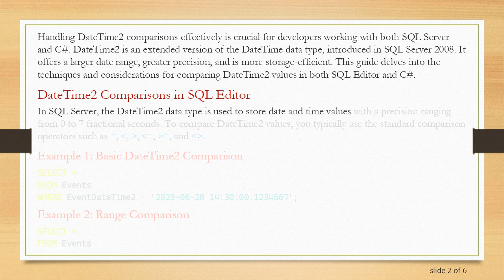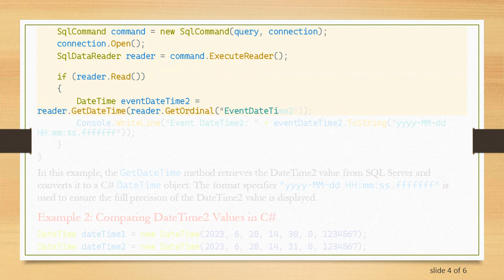DateTime2 Comparisons in SQL Editor and C#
Learn how to perform DateTime2 comparisons in both SQL Editor and C#. Understand the nuances and methods involved in handling DateTime2 data types across these platforms.

Handling DateTime2 comparisons effectively is crucial for developers working with both SQL Server and C. DateTime2 is an extended version of the DateTime data type, introduced in SQL Server 2008. It offers a larger date range, greater precision, and is more storage-efficient. This article delves into the techniques and considerations for comparing DateTime2 values in both SQL Editor and C.

DateTime2 Comparisons in SQL Editor

In SQL Server, the DateTime2 data type is used to store date and time values with a precision ranging from 0 to 7 fractional seconds. To compare DateTime2 values, you typically use the standard comparison operators such as =, &lt;, &gt;, &lt;=, &gt;=, and &lt;&gt;.

Example 1: Basic DateTime2 Comparison

Example 2: Range Comparison

In these examples, the precision of DateTime2 ensures accurate comparisons, making it suitable for applications requiring precise date and time data.

Handling DateTime2 in C

In C, the DateTime structure is used to represent dates and times. However, the .NET DateTime type does not directly support the same level of precision as SQL Server's DateTime2. When working with DateTime2 data from SQL Server, it's important to handle these values correctly in C to maintain accuracy.

Example 1: Retrieving DateTime2 from SQL Server

In this example, the GetDateTime method retrieves the DateTime2 value from SQL Server and converts it to a C DateTime object. The format specifier "yyyy-MM-dd HH:mm:ss.fffffff" is used to ensure the full precision of the DateTime2 value is displayed.

Example 2: Comparing DateTime2 Values in C

The DateTime.Compare method compares two DateTime objects. While .NET's DateTime lacks the nanosecond precision of SQL Server's DateTime2, it still supports millisecond precision, which is typically sufficient for most applications.

Conclusion

Comparing DateTime2 values in SQL Editor and C involves understanding the nuances of each platform's date and time handling capabilities. SQL Server's DateTime2 offers high precision and efficiency, while C provides robust methods for manipulating date and time values. By following the examples and best practices outlined in this article, developers can effectively manage DateTime2 comparisons across these environments.